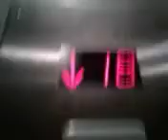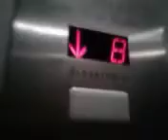The elevator with a quiet beep